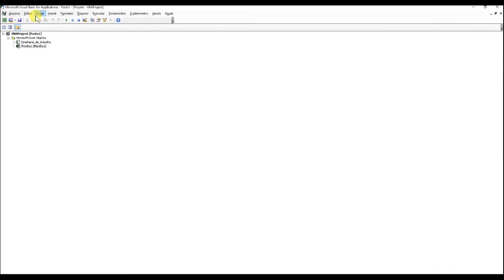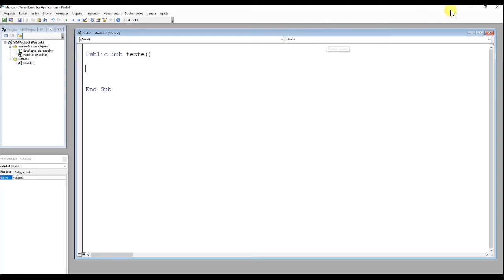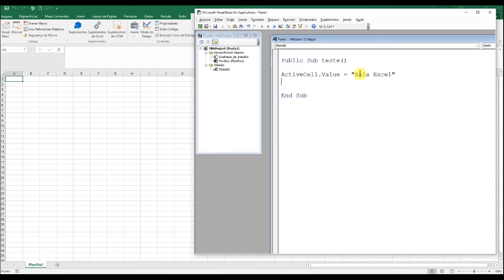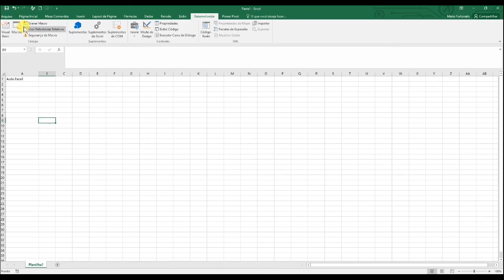Como Adicionar Código a um Procedimento VBA